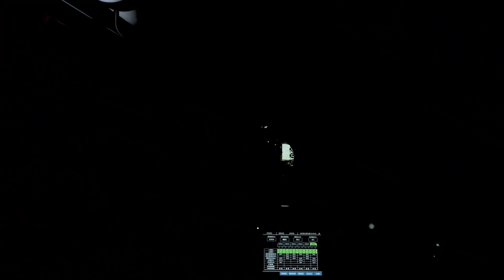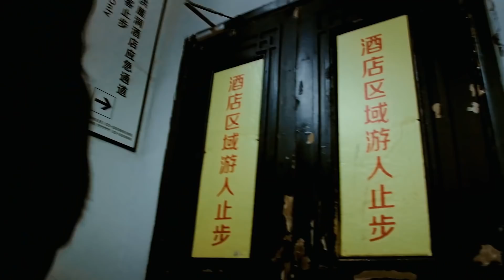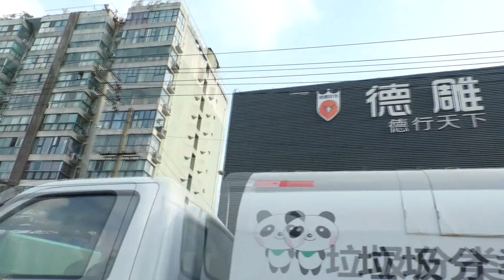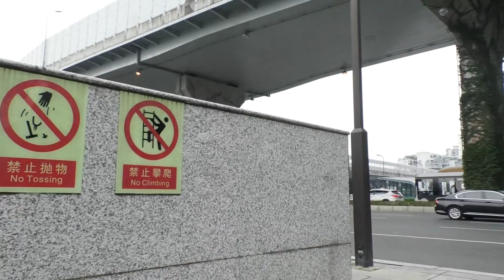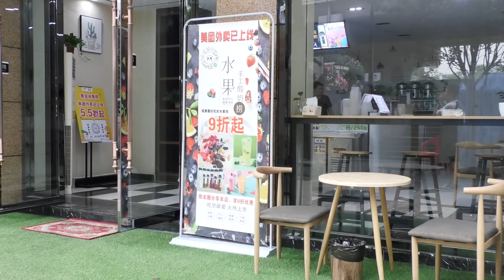「半个中国＊成都」成北上深后“第四城”有没有机会？房价还有投资价值吗？城市优点缺点都是哪些？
成都重庆在“内循环”的时代背景下，已经事实上成为中国经济的第三极，在长三角珠三角后。
成都房价在二线城市里处于下游水平，空间还是有的，特别是核心城区。
成都最大的问题是，城市起步比东南沿海实在是要慢太多了。